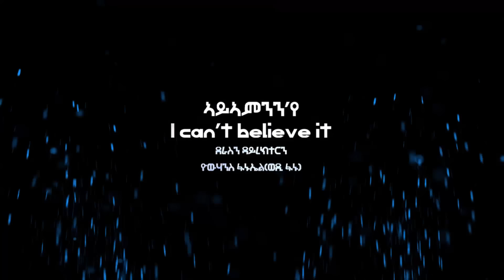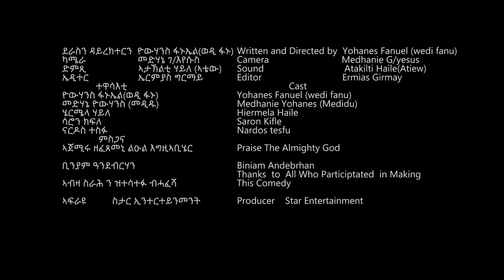New Eritrean Comedy 2020 Ayaminn//ብየውሃን ፋኑኤል (ወዲ ፋኖ )ኣይኣምንን